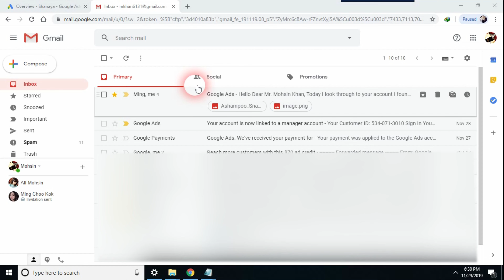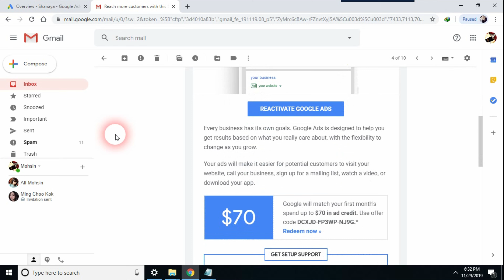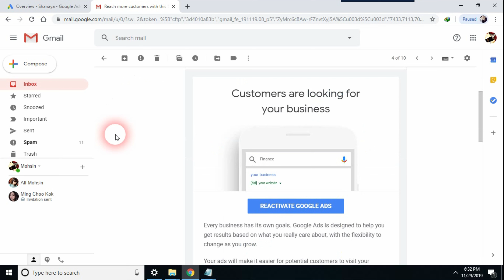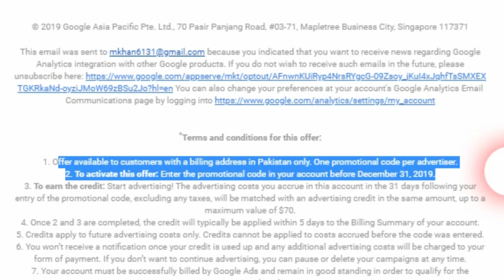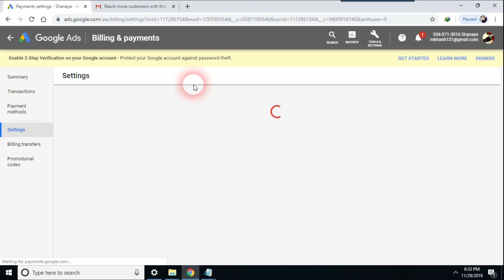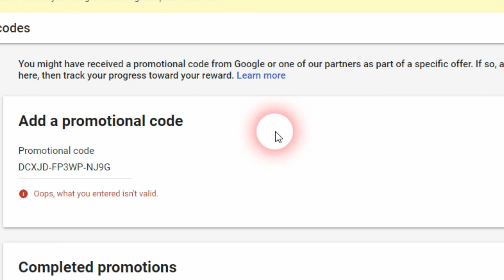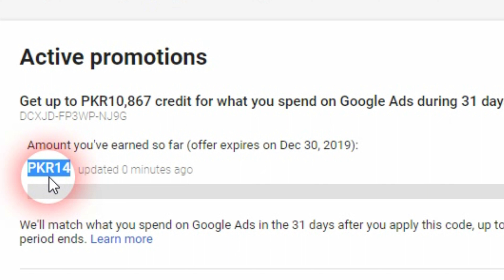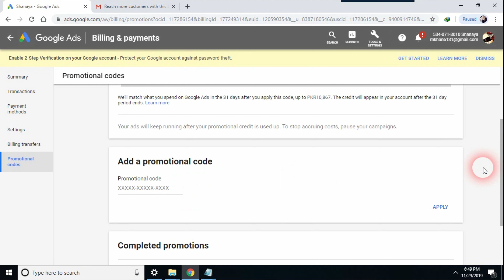How To Add Promotional Code In Google Ads | Adding Promotional Code in Google Adwords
Google and its partners sometimes distribute promotional codes for Google Ads. These special offers can be used to redeem credit that gets applied to your Google Ads account. This video explains how to redeem your offer and track its status.
Note: Medium of Language is "English & Urdu/Hindi"

How To Add Credit Or Debit Card In Google Ads | Adding Payment Method in Google Adwords
Before you begin
You will need to enter a payment method.
If you’d like to use monthly invoicing, be sure to set up that setting before entering your code. Otherwise, your offer will be invalidated and the amount lost when you switch to invoicing.
Where to enter your promotional code
Sign in to your Google Ads account.
Click the tools icon  and choose Billing & payments.
Click Settings from the menu on the left.
Scroll to the bottom of the page, then click Manage promotional codes.
Enter your promotional code.
Click Save.
To see how close you are to earning your credit, visit the promotional code management page in your account. It's updated every few hours. You'll be able to quickly check your progress and the status of any credit, and see your completed or expired promotions. Here's how to get there:

On the "Active promotions" card, you will see the progress bar for current codes.
Your completed or expired promotions are found on the "Completed promotions" card.

Enter Promotional Code
How to enter a promotional code
At the top right corner, click the tools icon  and select Billing & payments from the drop-down menu.
On the "Billing & Payments" page, click Settings.
On the "Settings" page, under "Promotional codes," click Manage promotional codes.
On the "Promotional codes" page, enter a promotional code, and then click Apply.